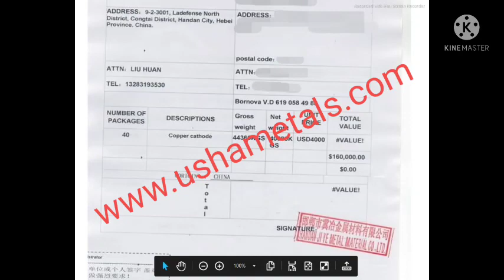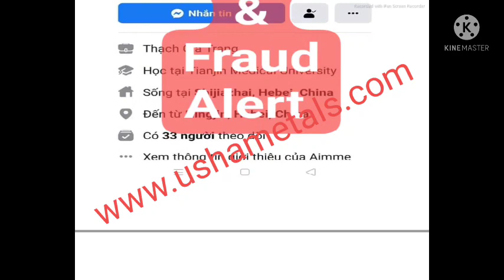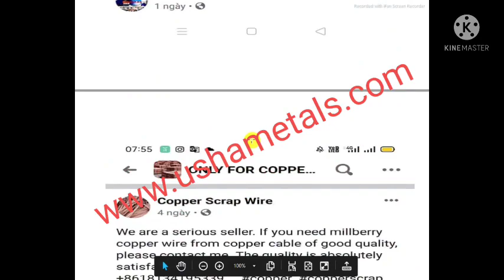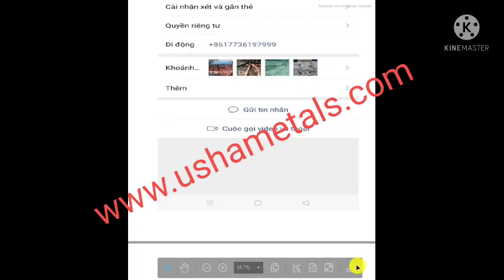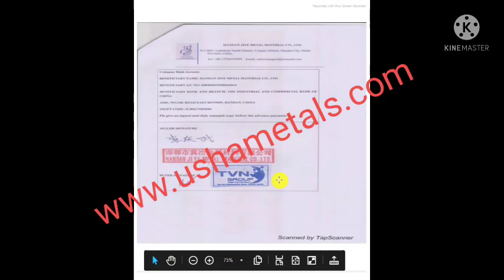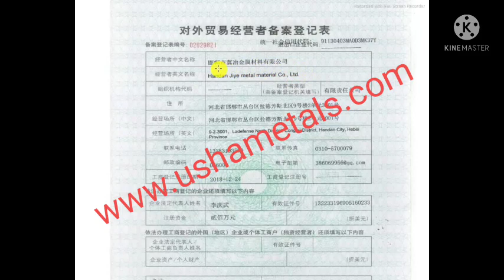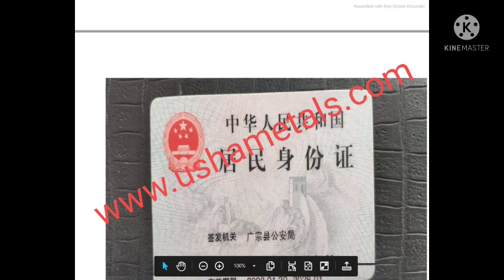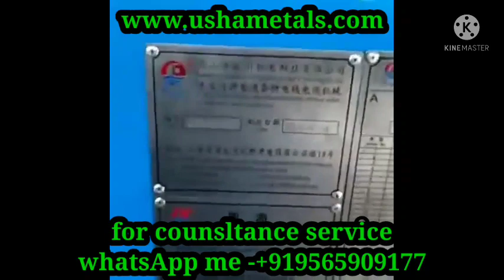HOW CHINESE DO FRAUD IN COPPER METAL SCRAP BUSINESS (1 million usd fraud)